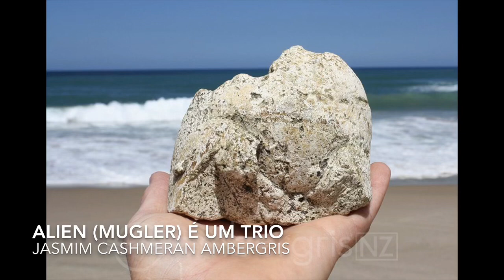Dominique Ropion - Aforismos de um Perfumista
Aforismos? Sim. Além de título de seu livro, aforismo significa descrever em poucas palavras os pensamentos e criações deste Master Perfumer da IFF, criador de grandes perfumes que foram ou são a companhia de muitos de nos, e que escreveram parte de nossa história de vida.

Conheça aqui um pouco se duas criações e deleite-se comigo sobre elas.